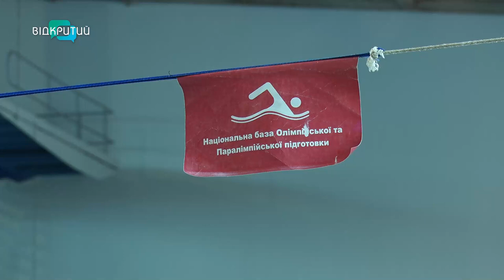Як дніпровський плавець Олександр Желтяков готується до Олімпійських ігор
Українські плавці готуються до літніх Олімпійських ігор 2024. Наразі спортсмени із тренером в Іспанії. У складі збірної і наш дніпровець
Олександр Желтяков, який здобув титул чемпіона Європи з плавання в Сербії. Спортсмен став найкращим на дистанції 200 метрів на спині. І готується до головних змагань року, що стартують 26 липня в Парижі. Докладніше - в сюжеті.